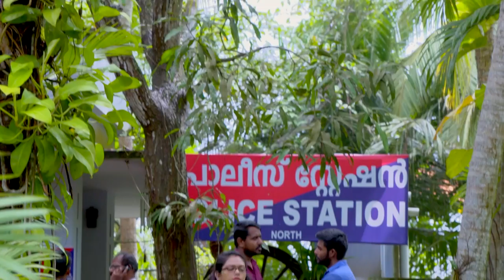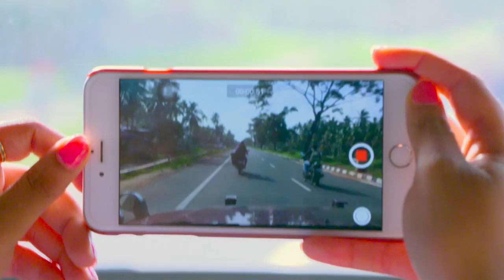KASTHOORIMAN 160 TD 19 06 2018